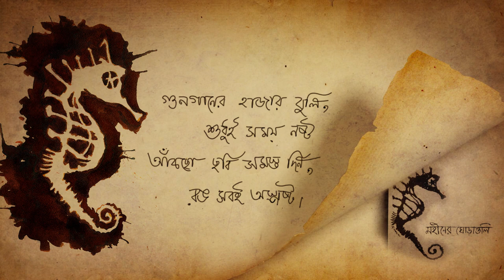Mohiner Ghoraguli-Dhnadhar thekeo jotil tumi | ধাঁধার থেকেও জটিল তুমি | মহিনের ঘোড়াগুলি | Lyrical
An Unplugged Version of "Dhnadhar thekeo jotil tumi" by Mohiner Ghoraguli covered by Pushpendu Roy soothingsundays Dhnadhar thekeo jotil tumi || ধাঁধার থেকেও জটিল তুমি || Mohiner Ghoraguli || মহিনের ঘোড়াগুলি.Hope you like it. 🔔

Original Credits :
Song : Dhnadhar thekeo jotil tumi
Composed by : Mohiner Ghoraguli

Rearranged/Vocals/Mix/Video : Pushpendu Roy

Lyrics :

ধাঁধার থেকেও জটিল তুমি
খিদের থেকেও স্পষ্ট।
কাজের মধ্যে অকাজ খালি
মনের মধ্যে কষ্ট।

স্বপ্ন হয়ে যখন তখন আঁকড়ে আমায় ধর
তাইতো বলি আমায় বরং
ঘেন্না কর ঘেন্না কর।

গুনগানের হাজার বুলি, শুধুই সময় নষ্ট
আঁকছো ছবি সমস্ত দিন, রঙ সবই অস্পষ্ট।
সুখের থেকেও হাজার গুনে দুঃখ অনেক ভালো

আজ চালাক আমি কাল বোকা
মহৎ প্রেমিক ন্যাকা ন্যাকা,
আমার আসল চেহারা কি চিনতে তুমি পারো?

খিদের থেকেও স্পষ্ট।
মনের মধ্যে কষ্ট।

Stay Happy. Stay Musical.

My upload schedule :
►Sunday : Soothing Sundays

No Copyrights Reserved.